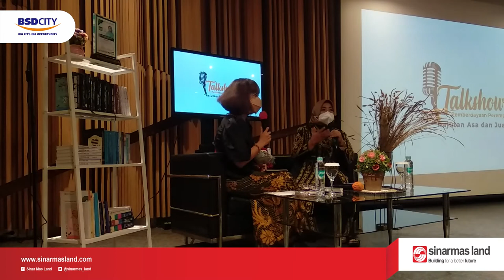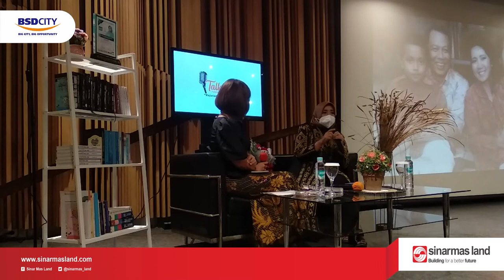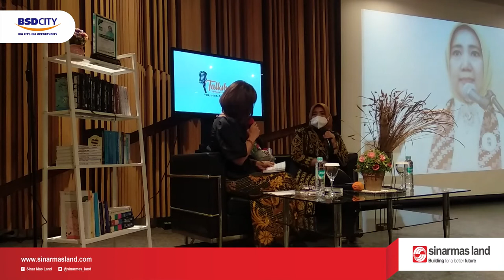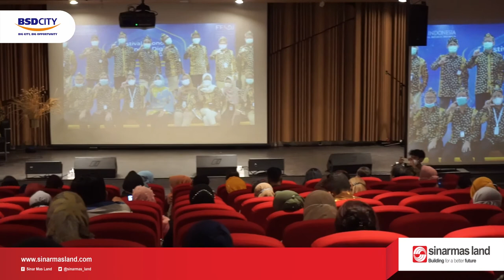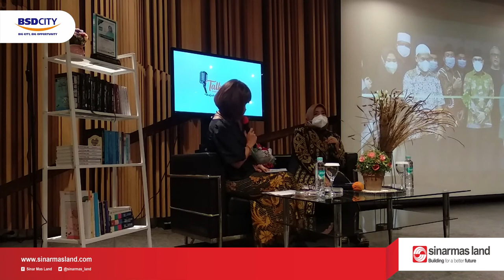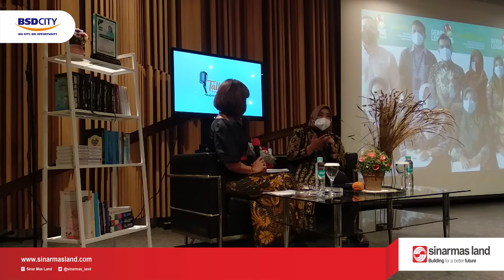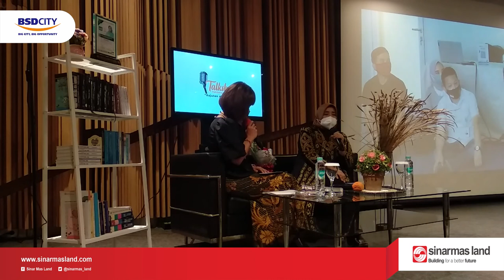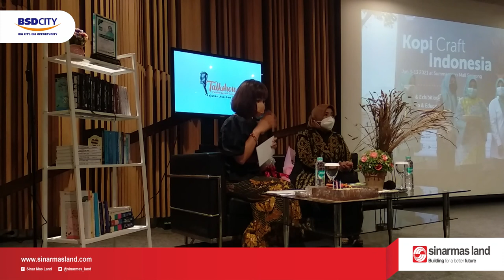FULL VERSION TALKSHOW PEMBERDAYAAN PEREMPUAN "RAJUTAN ASA DAN JUANG"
Tanggal 24 Maret 2022 kemarin, CSR Bidang Ekonomi menyelenggarakan Talkshow Pemberdayaan Pemberdayaan Perempuan "Rajutan Asa dan Juang" bersama Ibu Hj Lista Harustiati, S.H., M.H.

Kegiatan ini diadakan dalam rangka menyambut Hari Perempuan Sedunia. Dan di hadiri oleh sekitar 150 peserta yang mayoritas adalah perempuan dan pelaku UMKM. Dihadiri juga oleh Kepala Dinas Koperasi dan UMKM, Ibu Ratih Sanggarwati, ketua Komunitas Ibu Cerdas Indonesia, Komunitas mita dan binaan-binaan SML UMKM CENTRE.

Semoga Talkshow yang diadakan bisa menginspirasi dan memberikan pemikiran positif bagi para perempuan, para pelaku UMKM untuk lebih berani melangkah, berkarya, memajukan dan membangkitkan perekonomian Indonesia. Maju terus bersama CSR Bidang Ekonomi Sinar Mas Land.